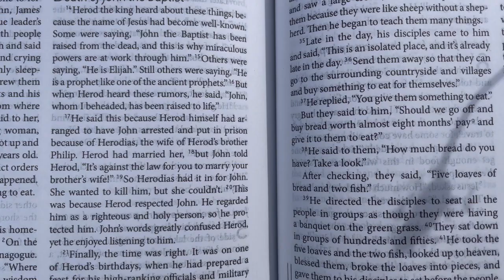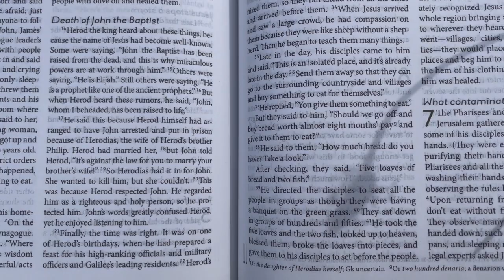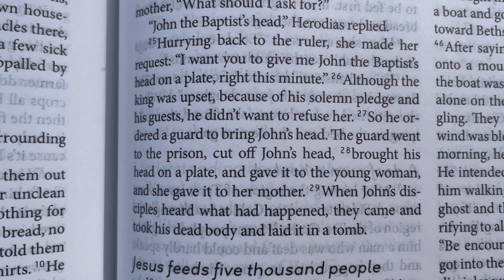WCPC Worship (7/11/2021)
Worship for Sunday, July 7, 2021 from Wexford Community Presbyterian Church in the north hills of Pittsburgh, PA.